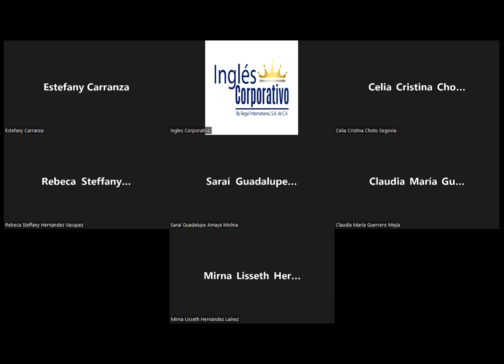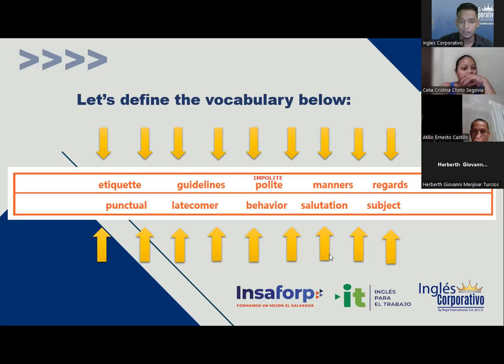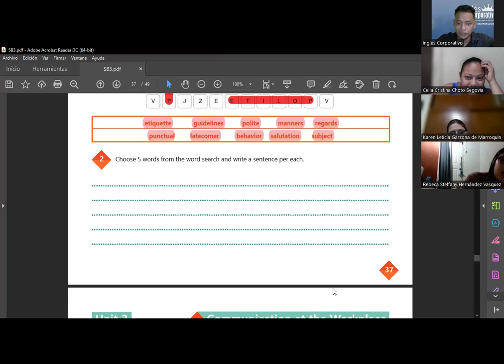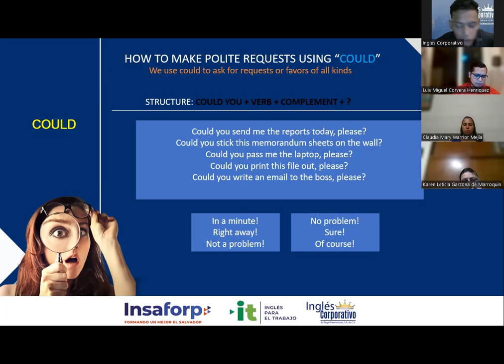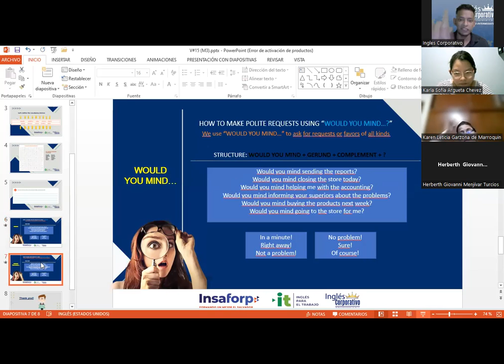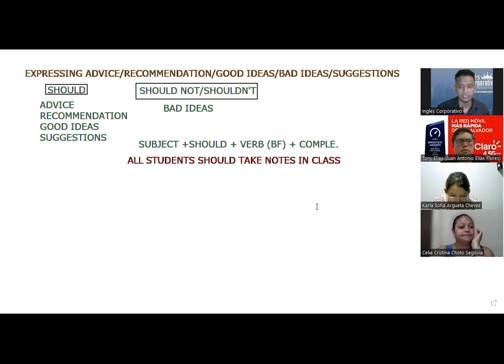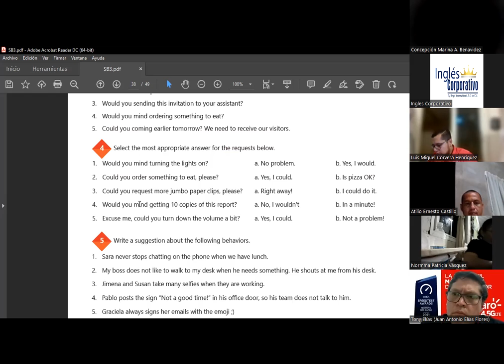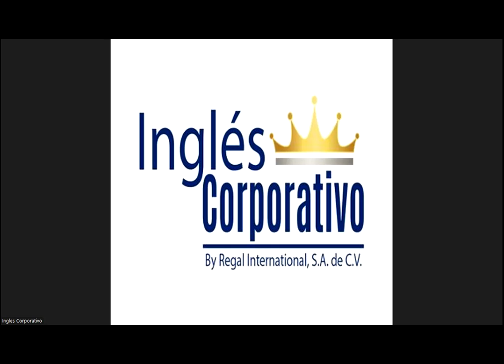Inglés Corporativo-19.08.2022-Vocabulary practice